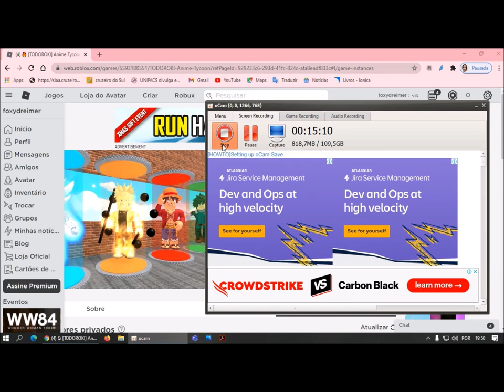REPRISE Tapa Olho Azul joga Anime Tycoon no Roblox